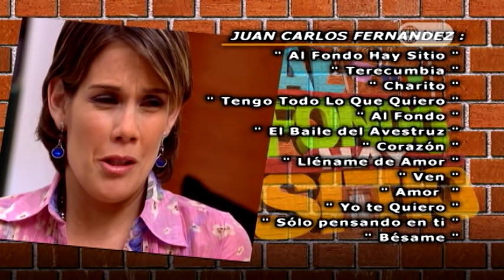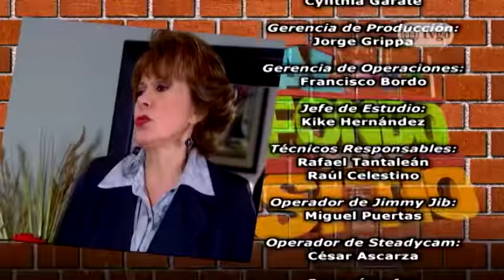Al Fondo hay Sitio - Temporada 2 - Capítulo 341